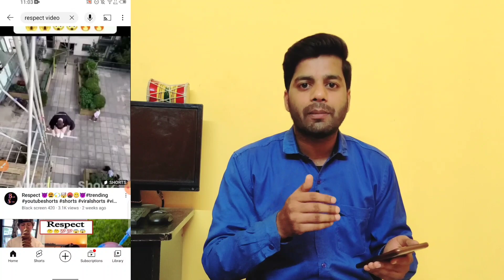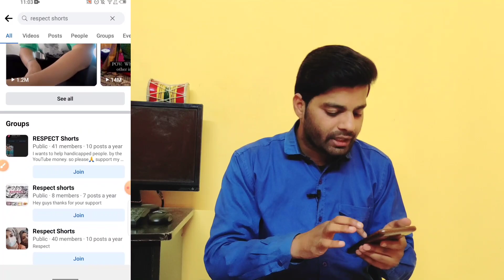respect video kahan se download kare | how to download respect video no copyright | respect shorts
respect short video kaise banaye | how to make respect videos | respect video kaise banaye